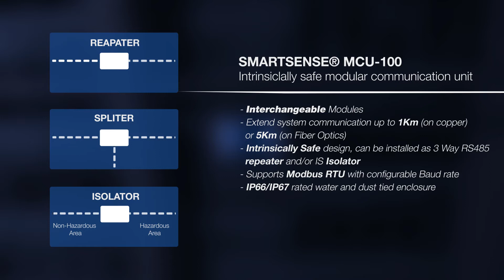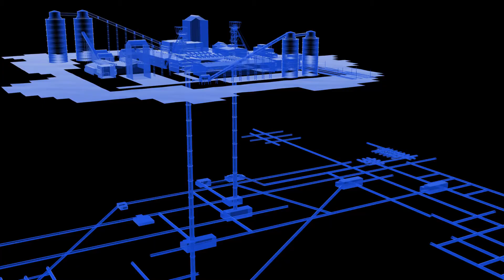SmartSense® Gas monitoring system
Introducing our Gas Monitoring System SmartSense® for application in all areas where explosive or toxic gases impose serious threats. It monitors up to four different gases at a time and as part of our SmartCom® product range it is fully integrable with all of our products, providing an easy installation and a perfect communication with our data system. It can easily be integrated into any existing data system as well.